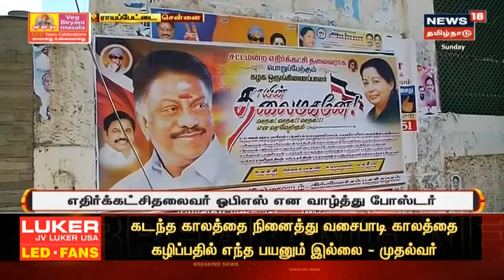Chennai | "அம்மாவின் தூய உள்ளமே" - சசிகலாவுக்கு அதிமுக தொண்டர்கள் அழைப்பு | OPS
சென்னை ராயப்பேட்டையில் உள்ள அதிமுக அலுவலகத்தில் சசிகலாவுக்கு ஆதரவாக  போஸ்டர் ஒட்டப்பட்டிருப்பது பெரும் சர்ச்சையை ஏற்படுத்தியுள்ளது. ஓபிஎஸ் ஆதரவாளர்களாக இருக்கும் என சந்தேகம் | நியூஸ்18 தமிழ்நாடு | செய்திகளை துல்லியமாகவும் துரிதமாகவும் வழங்கும் தமிழகத்தின் முதன்மை செய்தி தொலைக்காட்சி உங்கள் நியூஸ் 18 தமிழ்நாடு.